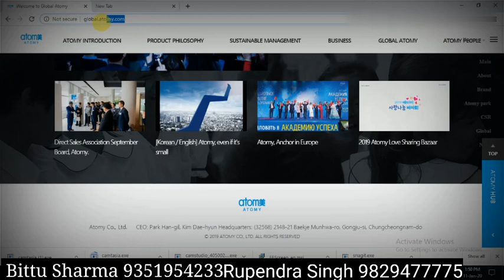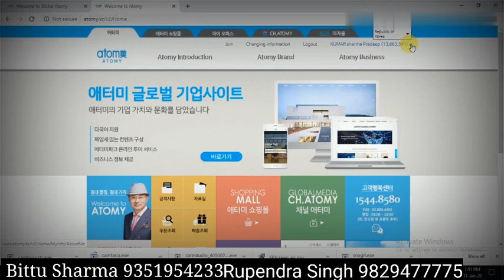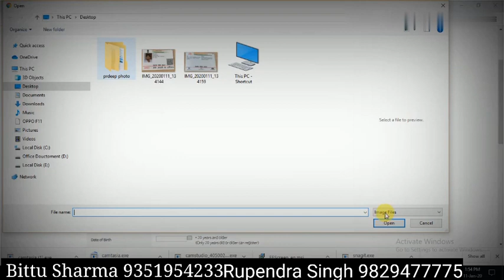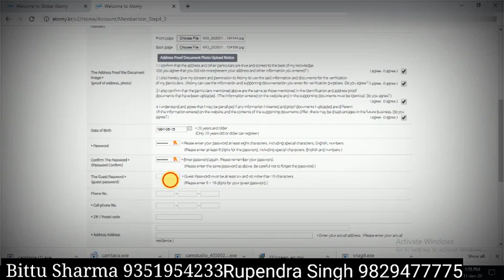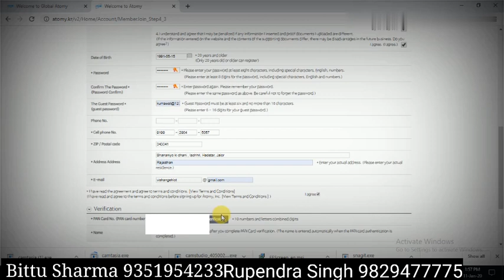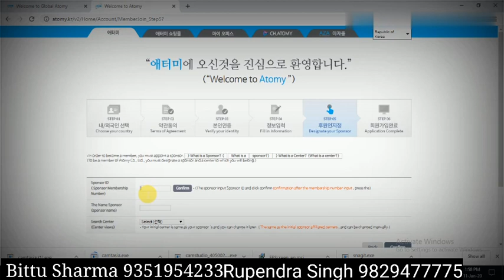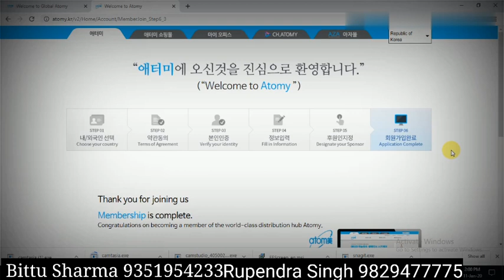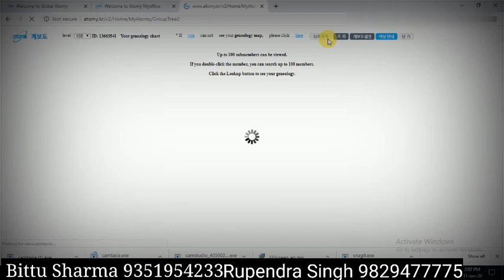Atomy 01/01/2020 Registration Hindi, Please # Subscribe जरूर करे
आपकी जानकरी के लिए हमने भरपूर प्रयास किया आसानी से रजिस्ट्रेशन कैसे किया जा सकता हूं,
फिर भी वीडियो बनाने में अगर किसी प्रकार की आपको गलत जानकारी या कुछ पॉइंट छूट जाते है तो आप हमें जानकरी जरूर दीजिये, एटमी एक परिवार है, जिसमे हम सब मिलकर आगे बढ़ेंगे,
आपका धन्यवाद, Thanks Atomy India

All India Top Leader Contact List
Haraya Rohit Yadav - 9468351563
Rajasthan Jaipur - Prakash 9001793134, Nagaur Arun Josi -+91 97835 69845
Jodhpur / Kota  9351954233 , Ravindra Sharma Jhalawara-. 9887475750
All Rajasthan ,Udaipur/Kota- Rupendra Singh 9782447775, Kota - Premshankar- 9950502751, Nagaur Surya Prakash- 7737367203,
Gurjrat - Surat Amitsin- 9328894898, Ananat Kumar Desai- Kheda -
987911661, MP- Indor Mudit - 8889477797, Radheshyam - 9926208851,  Nozorabad - Lalan singh- 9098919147,
Delhi {Noida, Fharidabad- Gurgoan, Local}
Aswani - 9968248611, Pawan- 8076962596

किसी भी कंपनी MLM कार्य कर रहे , लीडर के लिए बहोत जबरदस्त फ्री जोइनिंग के साथ कंपनी की शुरुवात में जुड़ने व टॉप में ID लगाने का मौका है, प्लान देखे 100% आपको पसंद आएगा,

Josh Team की तरफ़ से कुछ विषेस फायदे

*एक साइड में।काम।करने का मौका, दूसरे साइड हमारी टीम वर्क करेंगी।
* आपको आपकी location पर सेमिनार, टीम सपोर्ट, ओर भी बहोत ।
* टॉप में अपना व फैमिली ओर लोगो रजिस्ट्रेशन करवाये
* अभी सिर्फ रेजिस्ट्रेशन चालू है,Payout सिस्टम जल्दी चालू होगा
* इंडिया की नये वेबसाइट लॉन्च होने वाली है
* कंपनी की पहेली रेंक ओर हमारी के निर्देणानुसार चलने पर अपनी इनकम 1 लाख 40 हजार से शुरू होगी, एक महीने में 2 बार
* कंपनी की लास्ट पोस्ट।ओर यानी 7 करोड़ का नगद रिवॉर्ड
* एक ही ID  कंपनी की चल रही पूरे 17 देशो में अपनी टीम बनाने का मौका,
* कंपनी में किसी वर्कर का मंथली या सप्ताहहिक पुरचसे या पैकेज सिस्टम नहि
*  सभी प्रोडक्ट पेटेंट के साथ ओर 100 % रिफंड की पालिसी 1 महीने तक
* फ्री डिलेवरी सिस्टम , किसी upline / या लीडर को पैसे देने की आवश्यक्ता नही , कमपनी की पर्सनल वेबसाइट/ anroid एप्पलीकेशन से ऑर्डर करने की आजादी
*  कंपनी की तरफ से फ्री मीटिंगे,

Product , Deal - Personal Care, Cosmetic, Kitchen, Garments, Food, Application, other

अभी काल करे, हमारी टीम आपकी पूरी सहायता करेगी जब तक आप कमपनी के गोलबल टर्न ओवर की हिसा नही बन जाते

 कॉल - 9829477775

🇮🇳 *भारत के इतिहास में पहली बार कोई ऐसी कंपनी आ रही है! जो भारत मे MLM का इतिहास ही बदल के रख देगी!*💥💥

🗺 *कंपनी 17 देशो के बाद भारत में आ रही है! कंपनी South Korea Goverment क़े देखरेख में चलती है!*

🇰🇷 *South Korea की टॉप  कम्पनी है!*
🌎 *वर्ल्ड रेंक 20 Global turnover-$1.9 billion*

चाहो तो अभी पता कर लो गारंटी से बोलता हूं, वेस्टीज, मोदीकेयर, सफेशोप, ओके लाइफ केअर, ओर भी 4000 से ज्यादा रजिस्टर्ड mlm कंपनी है,
किसी ने भी 2 करोड़ से ज्यादा फण्ड जमा नही कराया भारतीय गवरमेंट MCA को लेकिन

Atomy कंपनी ने MCA मे 10 करोड़ 50 लाख जमा कराया है बिना अभी लॉन्च हुए और। लॉन्चिंग होने के साथ 50 करोड़ का फण्ड जमा करायेगी ओर ये पहली कंपनी है जो पहेली इनकम भारतीय स्कूल के बचो के विकास पर खर्च करेंगी

👥 *फ्री ज्वायनिंग से टीम बनाकर कोई भी व्यक्ती यहाँ सें 1 साल में 50 लाख सें 6 करोड़ ₹/- सें भी ज़्यादा कमा सकता है!*

🤔 *ऐसा मौका जिंदगी में सिर्फ एक बार ही मिलता है*

☑ *फ्री REGISTRATION हो रही है,*

☑ *सिंगल ID से ओल वर्ल्ड में काम करने का मौका*

☑ *इसके ID एक्टिवेशन चार्ज भी नही लगता!*

 ☑ *20 साल से कम उम्र की नही लगती है!*

☑ *1 फैमली ( पती या पत्नी ) से 1 ही ID लगती है!*

☑ *हर महीने प्रोडक्ट की खरीद ना जरूरी नहीं है*

☑ *युनिक पेटेंट प्रोडक्ट ओल, 1 Month रिप्लेस मेट गारंटी*

☑ *ओनलाइन ओडर करने पर प्रोडक्ट्स आप के घर पहुंचेगे (अमेज़न, फ्लीपकाट टाइप सर्विस)*

💵 वर्ल्ड नंबर वन कंपनी में फ्रि मैं करोड़ों रुपए कमाने का मौका मिल रहा है... आज ही जोइनिंग करें...!